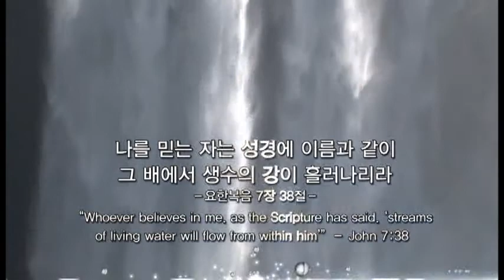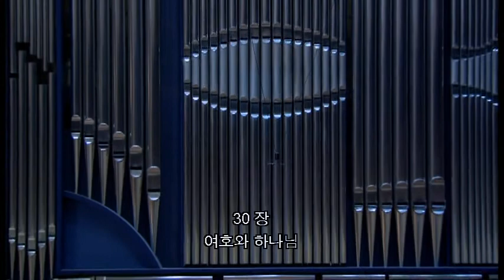[sungrakchurch] February 18, 2018 The Fruit of the Good Tree (Matthew 7:15-23)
The Fruit of the Good Tree
(Matthew 7:15-23)

God
is the God of justice.
He
judges the world with justice.
The world has both good fruit and bad fruit.
A good tree bears good fruit,
but a bad tree bears bad fruit.
The Law bears bad fruit (1 Cor 15:56),
while the Gospel bears good fruit (1 Cor 15:57).
Bad fruit is to condemn (1 Cor 15:19-21).
Good fruit is to love (Galatians 5:22).
You can tell if a tree is good or bad by its fruit.
What kind of fruit must we bear?
If you hold to the Law, you cannot bear good fruit.
If you dwell in grace, you cannot bear bad fruit.
You can discern a tree by its fruit.
What kind of fruit did you bear until now?
Was it good fruit?
Or was it bad fruit?
You are not a good tree because you shout, “Lord, Lord!”
A good tree will do God’s will (1 Cor 15:58).
◌ Let us all become good trees
and bear good fruit.
Let us bear good fruit according to God’s will.
Only by the Holy Spirit will you bear good fruit.
Give glory to the Kingdom of Jesus.
This is good fruit.
◌ A good tree will fulfill God’s will.
By their fruit will you know them.
You must dwell with the Lord Jesus to bear good fruit.
※ Our church is a good tree.
Let us bear many good fruits
and give glory to God.

Place: Christian World Mission Center (CWMC)
Address: Sindorim-ro 56-24, Guro-gu, Seoul, South Korea

Service time:
07:00 AM    1st Service
09:00 AM    2nd Service
11:00 AM    3rd Service  (English translation provided)
02:50 PM    Union Service at CWMC

Address: 379-5 Singil 5-dong, Yeongdeoungpo-gu, Seoul, South Korea